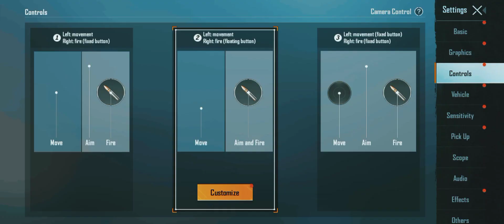30 kills on New game 🎮 mood💀 support me